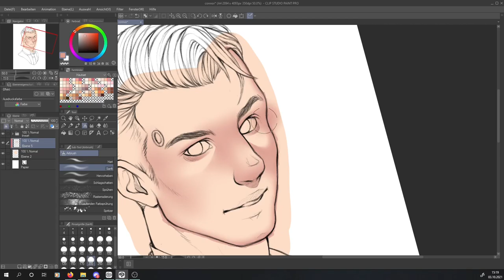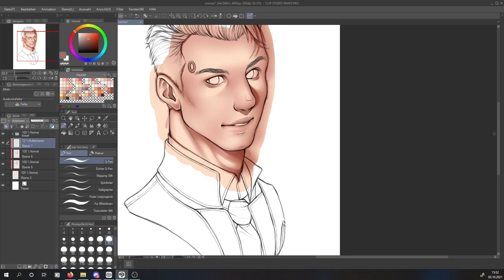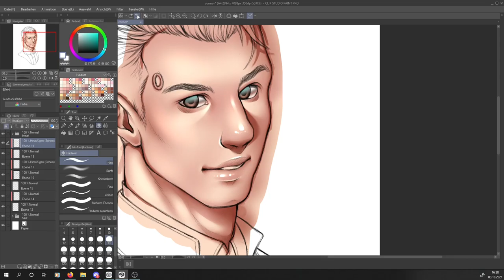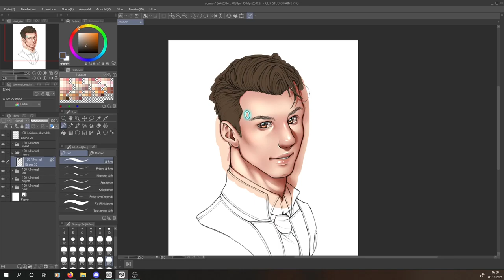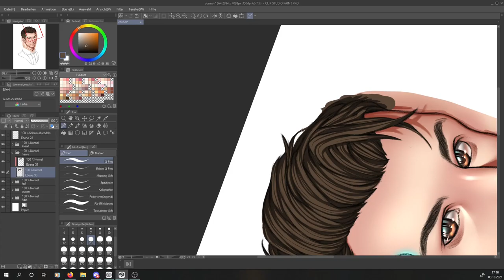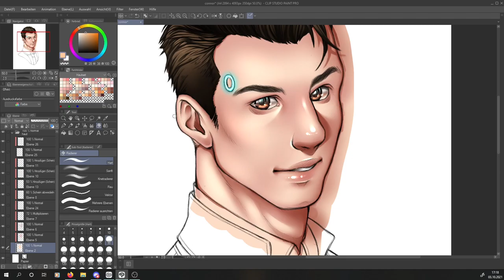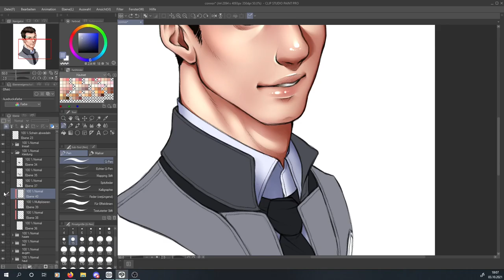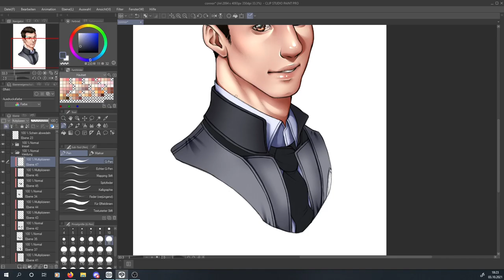DETROIT BECOME HUMAN - CONNOR COLORATION PROCESS (Clip Studio Paint)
CLICK FOR MORE INFO :D!

Program: Clip Studio Paint
Tablet: XP Pen 22HD

It's been a while - here's the process of a coloration I've done recently, showing Connor from Detroit - Become Human! ♥
I sadly didn't record the process of drawing the sketch... I kinda wished I had done that but oh well...

Detroit - Become Human OST: Connor's Theme
Detroit - Become Human OST: Now
Detroit - Become Human OST: Hostage